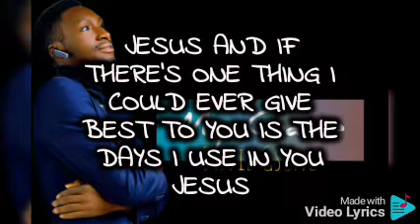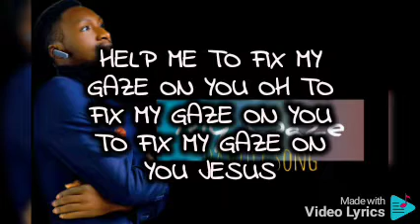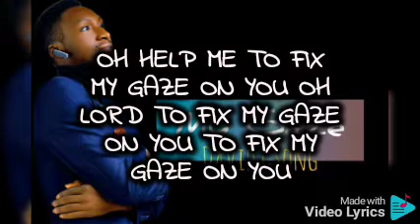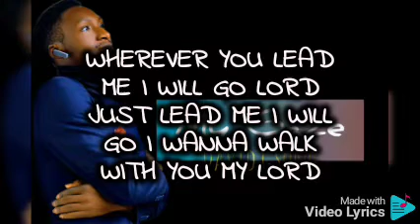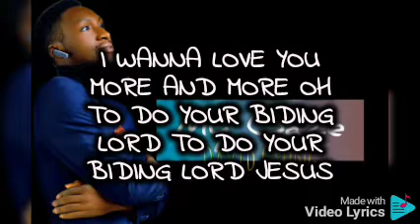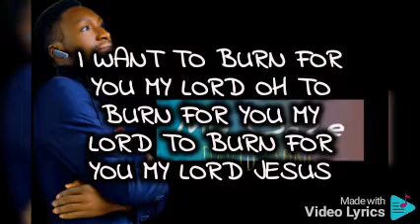My Gaze_David Gsong_Lyrical Video.